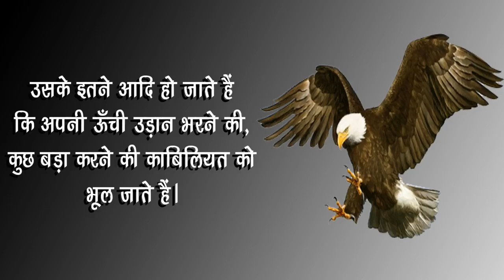Taj mohammad khan ashif khan